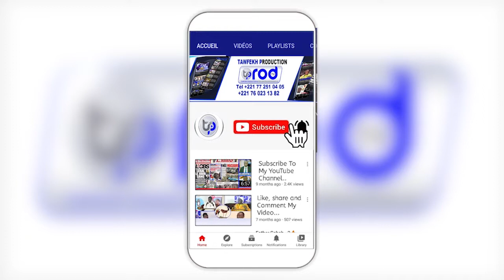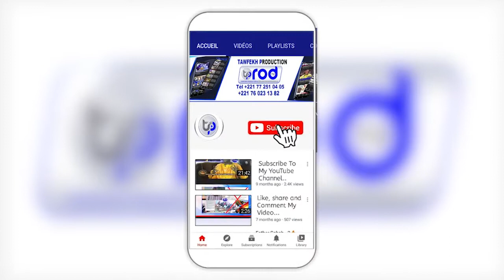Manifestation Place de la Nation YAW ET WALLU AIDA MBODJ